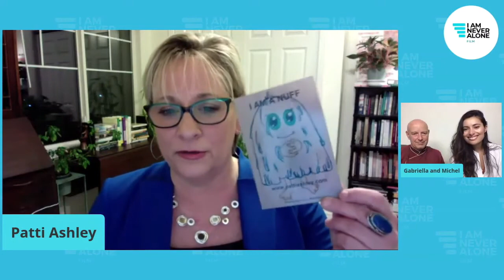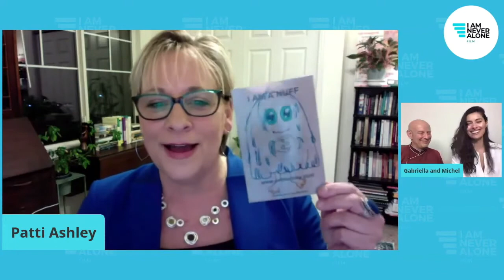Patti Ashley - I am never alone film online event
Host Actress, Humanitarian Gabriella Wright and Director Michel Pascal interview 24 exceptional speakers to talk about unique solutions to help you feel better mentally and spiritually.